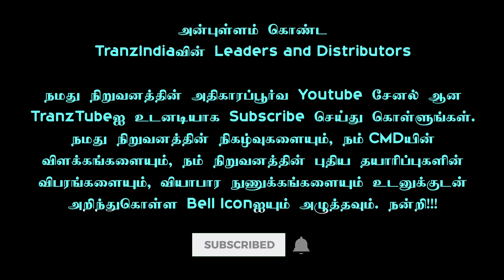100s Club - அறிவுறுத்துகிறார், நினைவூட்டுகிறார், உறுதிப்படுத்துகிறார் - நமது CMD